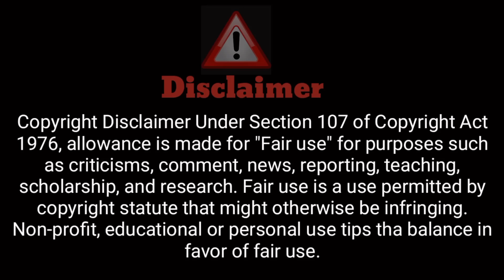पत्नी केे अंदर घुस गई चुड़ैल 😱 || Prank On Husband || Abhi Yadav Jhansi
पत्नी केे अंदर घुस गई चुड़ैल